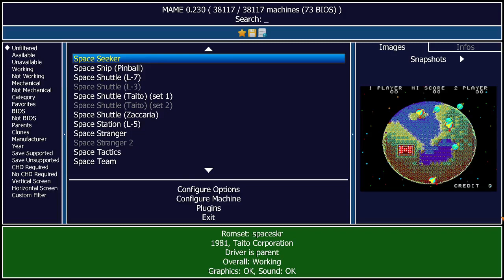Space Seeker Arcade Emulated / M.A.M.E.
Space Seeker
[spaceskr)